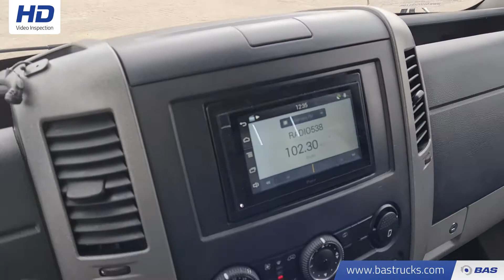70142709 Mercedes Sprinter